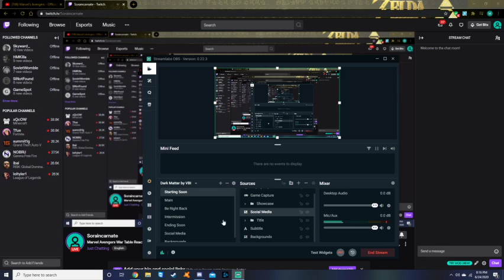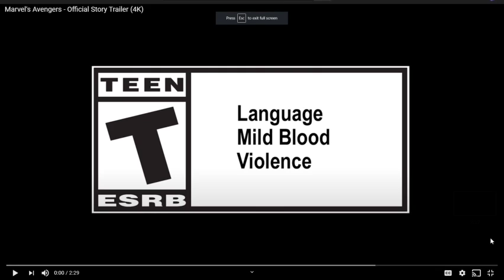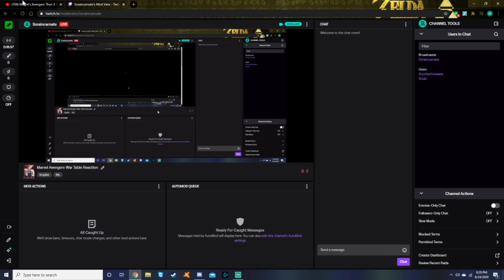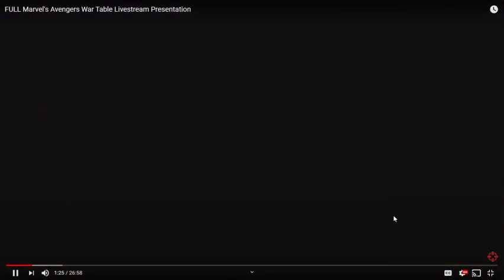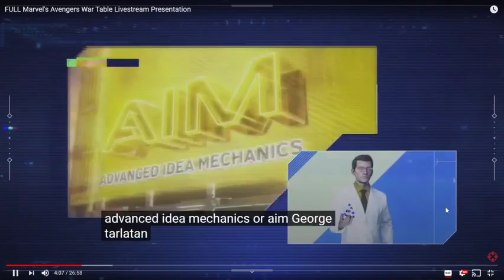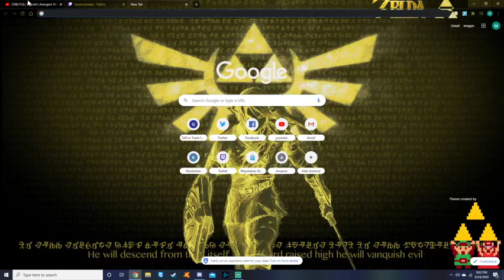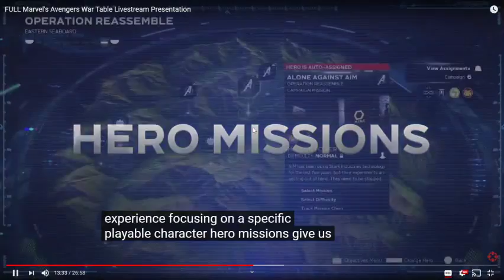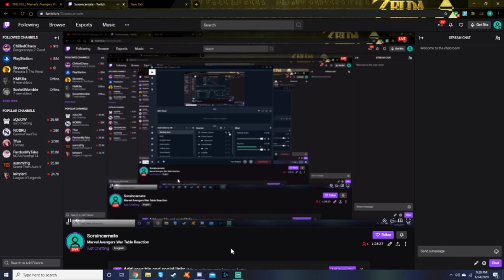Marvel Avengers War Table Reaction/Portal playthrough part 1 VOD (6/24/2020)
Starts 10:00

Portal starts 1:33:00